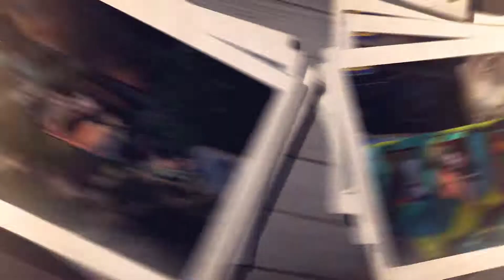Dino Adventure land Visit Z International School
Students of  Z International School went for a visit of Dino Adventure land . Amazing learning by experience.. Z International belive in learning with interactive and fun way .